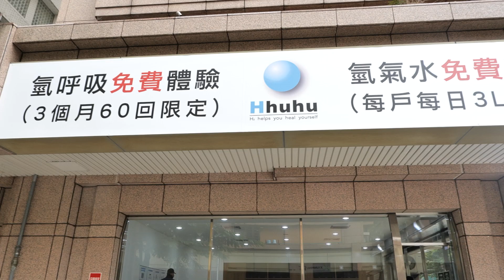「氫呼吸」一個專門讓人進去吸氫氣的店！超神奇調整體質?是噱頭還是事實?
台灣怎麼會開這麼特殊罕見的店?
少人悉知的體驗真的會有客源嗎?
為什麼要專程花時間去吸氣體?

⏱️TIME CODE
00:00 影片開始
01:29 何謂氫呼吸
02:25 氫氣爆炸?
02:56 準備體驗
06:36 吸完反應

本次體驗👉【氫呼吸時代】
地址：台北市松山區延壽街330巷7弄11號

📥Line：@huge.lark